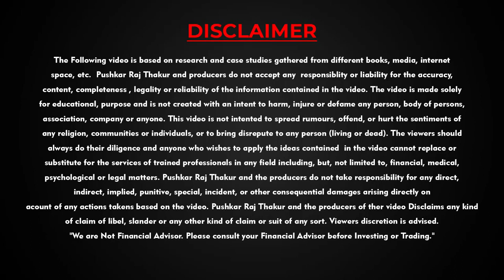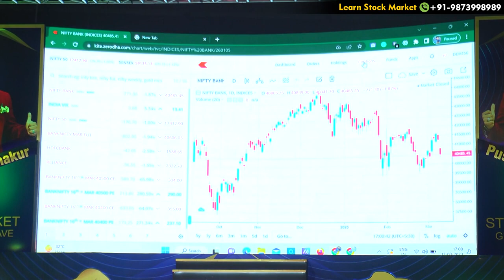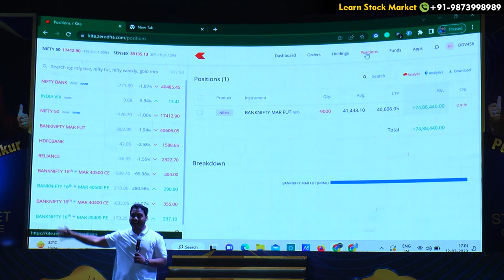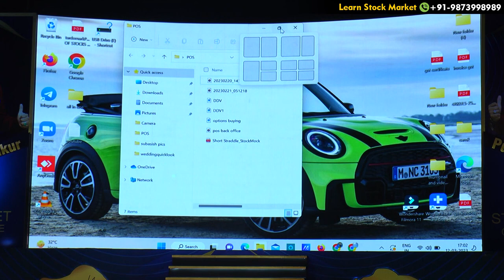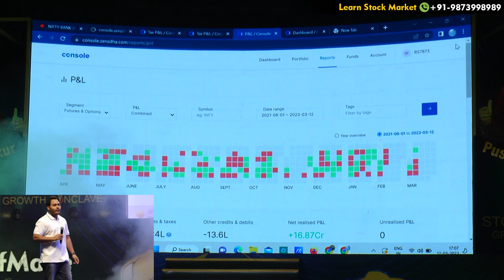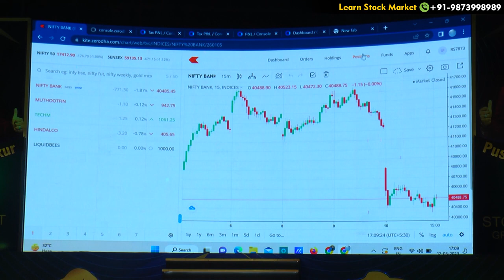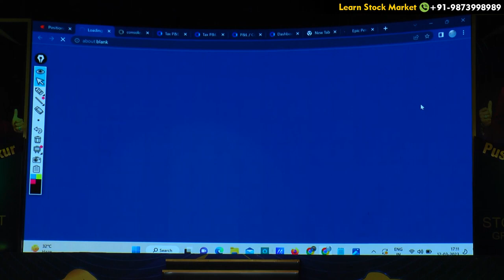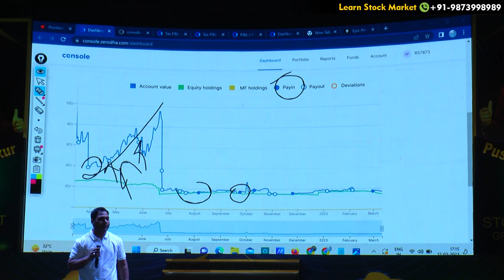17 CR Profit Maximum Profit Strategy POWER OF STOCKS | Reversal Option Trading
17 CR Profit Maximum Profit Strategy POWER OF STOCKS | Reversal Option Trading |

Video credit only Pushkar Raj Thakur Sir